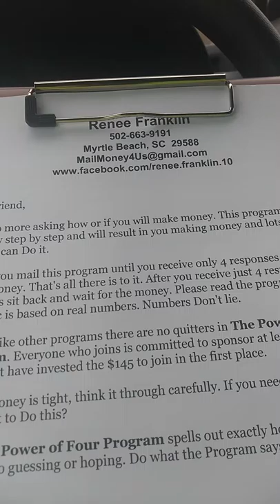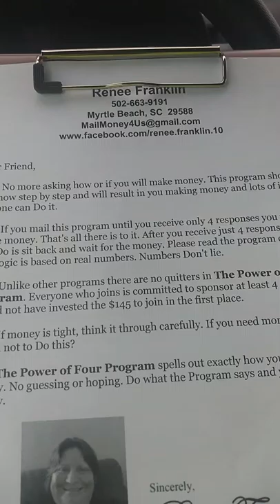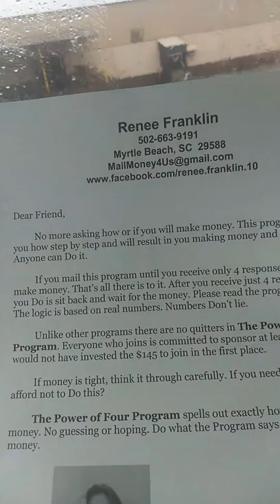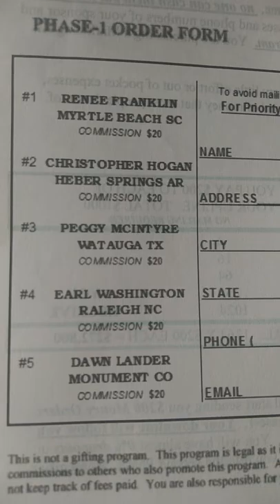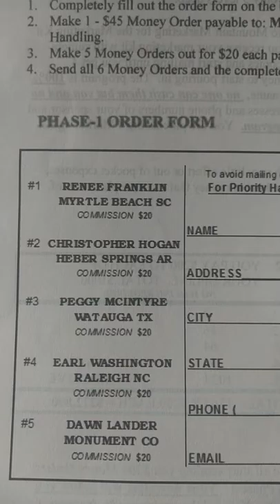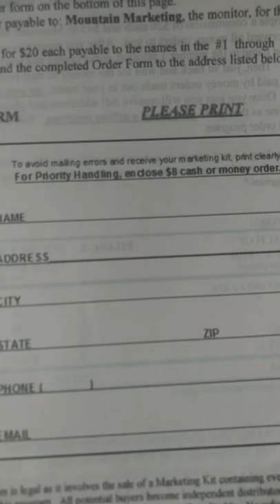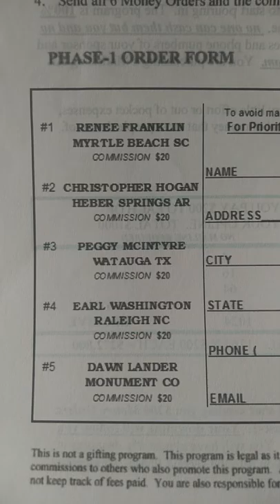Power Of Four Program Direct Mail Money Maker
This Direct Mail Program will bring you some extra cash to your mailbox. Get 4 people or more to join you and see how it works.

Go to website click on dind me on fb and friend request me😁 write me that you want to be added to our fb group😁

Please leave me a message that you want to be added to our fb group

Thanks
Renee